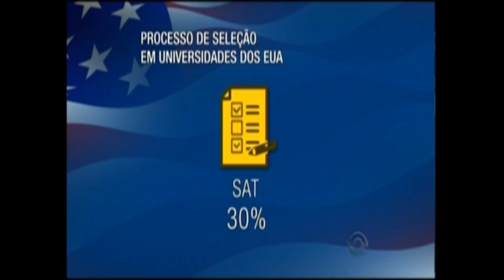Estudar nos Estados Unidos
O programa Teledomingo (RBSTV), em sua derradeira edição, trouxe orientações sobre como os estudantes devem proceder para poder estudar em uma universidade dos Estados Unidos. Em destaque, as ex-alunas do Colégio Militar de Porto Alegre Vanessa Milost González e Nicole Sofia Röhsig Lopez.

Vanessa Milost, Tenente-Coronel-Aluna de 2009, após ser selecionada para algumas universidades americanas em 2010, optou pela Bryn Mawr College, onde se graduou em Economia e Estudos Internacionais em maio do ano passado. Com isso, tornou-se a primeira ex-aluna a conquistar vaga e se graduar em uma universidade dos EUA. Atualmente, além de suas atividades profissionais, Vanessa também está ligada à Fundação Estudar, onde desempenha a função de "counselor" (conselheira), auxiliando e orientando os estudantes brasileiros que realizam a preparação para a seleção às universidades americanas.

Nicole Sofia, Coronel-Aluna de 2014, encontra-se em pleno processo seletivo, pois sonha em cursar Engenharia e Filosofia nos Estados Unidos. Na UFRGS, foi recentemente aprovada em 1º lugar para o curso de Engenharia de Produção; na PUCRS, conquistou o 1º lugar em Filosofia.